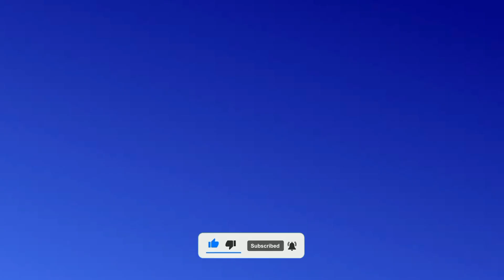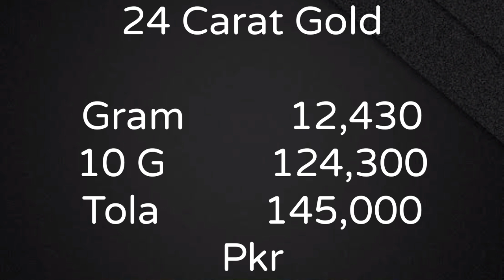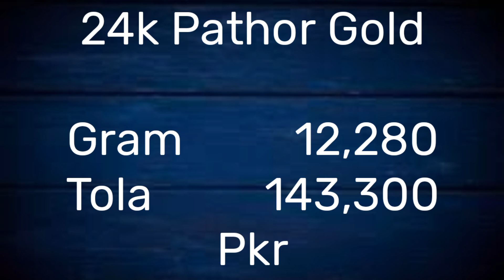Gold Rate Today in Pakistan | Latest Gold Prices Today | Dollar ki Qeemat | Soona ka Rate 10 Oct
Latest Gold Price Today in Pakistan
Dollar ki Qeemat
Soona Kitna Sasta huwa